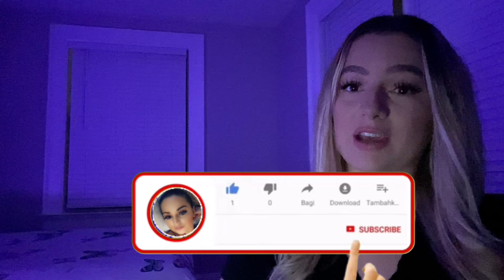King Von - Demon (Official Video) REACTION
Ylli REACTS:)